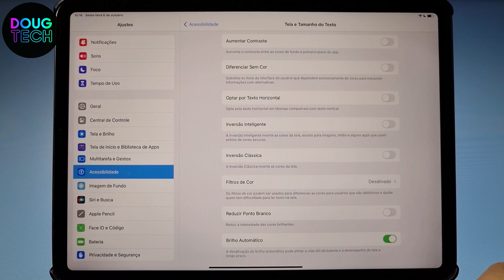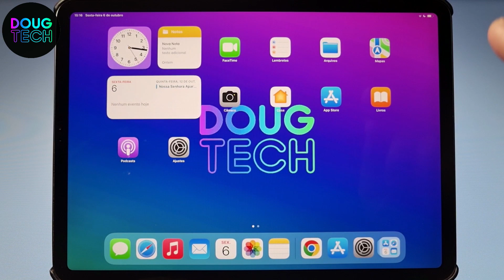Como Ativar/Desativar o BRILHO AUTOMÁTICO no IPAD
Neste vídeo, vou te mostrar como ativar ou desativar o brilho automático no seu iPad. Ajuste a luminosidade da tela de acordo com suas preferências e descubra como personalizar essa configuração importante.